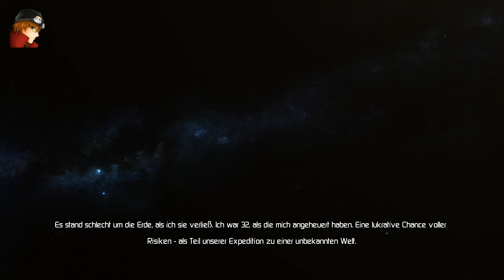Lost Planet 3 #001 - Deutsch German - Wir stürzen uns in die Kälte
► Let's Play  Lost Planet 3

[Gamesession]  Lost Planet 3

-- Alle Rechte für dieses Spiel liegen bei: Capcom --